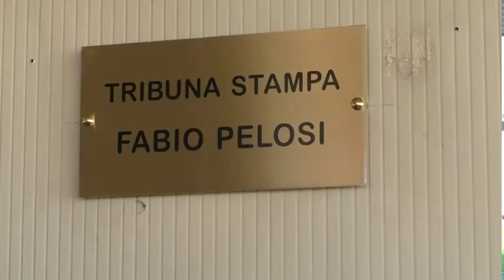Intitolazione Tribuna stampa C di Castello a Fabrio Pelosi 28 Agosto 2015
In concomitanza con l'apertura dell'Edizione 2015 di "Calcio Giovane 90", intitolata la tribuna stampa del "Bernicchi" a Fabio Pelosi.